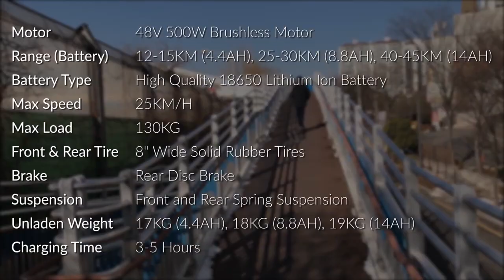Mercane WideWheel Electric Scooter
Key Specification:
Engine: 48V 500W BLDC hub engine rear (2 pieces, front and rear)
Battery: Lithium-ion battery 48V-8.8Ah-422Wh (48V-13.2Ah-633Wh)
Charging time: 4-6 hours, 80% after one hour
Maximum speed: Stage 1 - 20 km / h, Stage 2 - 25 km / h
Range: approx. 30 km
Incline angle : 15 degrees (25 degrees)
Max. Load: 100 KG
Damping: independent suspension and suspension separately front and rear
Brake: 120mm rear disc brake
Lighting: LED lighting front and rear, rear with brake light function
Tires: 100mm wide, filled with polyurethane foam LED
Display: simple LED display with 4 LEDs and one-button operation
Folding System: knob for turning the handlebars
Weight: 15.9 KG (17.2 KG)
Dimensions: 1100 x 550 x 1097 mm | 410 x 550 x 1097 mm (folded)
Cruise control: built-in, switchable